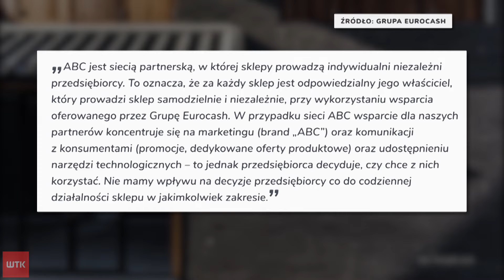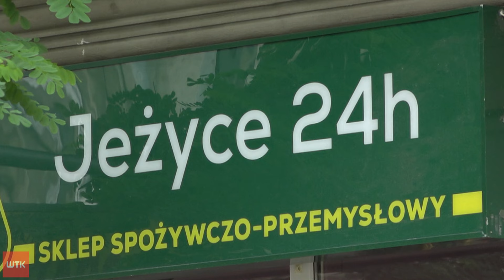Nocne hałasy i tęsknota za prohibicją na Jeżycach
Nocne hałasy i picie alkoholu tuż pod sklepem. Niektórym mieszkańcom Jeżyc się to nie podoba. Chcieliby rozwiązania tego problemu. Tymczasem ich dzielnica pozostaje wśród tych, na których wciąż alkohol po godzinie 22 można sprzedawać. Bartłomiej Lis.